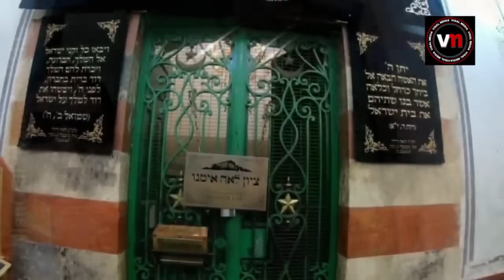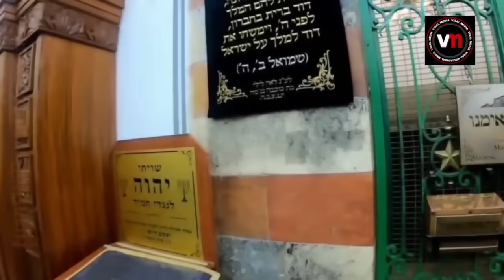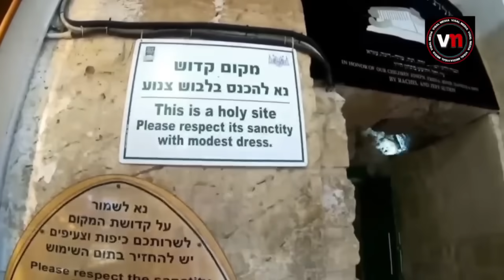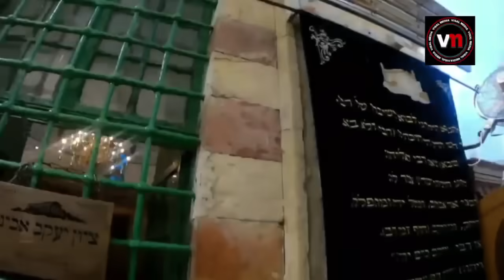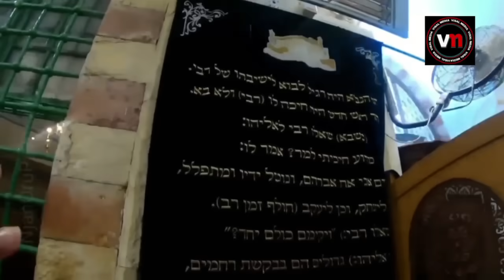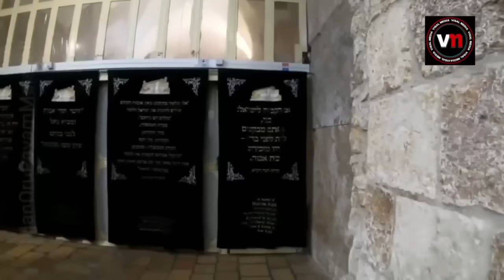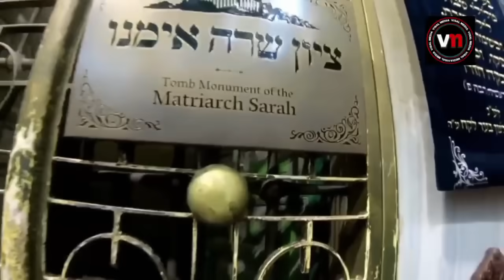നിരവധി പ്രവാചകന്മാർ അന്തിയുറങ്ങുന്ന ഫലസ്തീനിലെ പുരാതന പള്ളി ജൂതർ കയ്യേറി..നെഞ്ചു പിടഞ്ഞു വിശ്വാസികൾ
VISAL MEDIA
നിരവധി പ്രവാചകന്മാർ അന്തിയുറങ്ങുന്ന ഫലസ്തീനിലെ പുരാതന പള്ളി ജൂതർ കയ്യേറി
നെഞ്ചു പിടഞ്ഞു വിശ്വാസികൾ